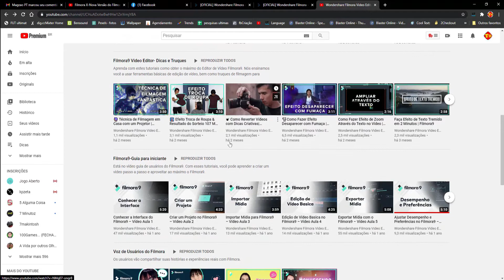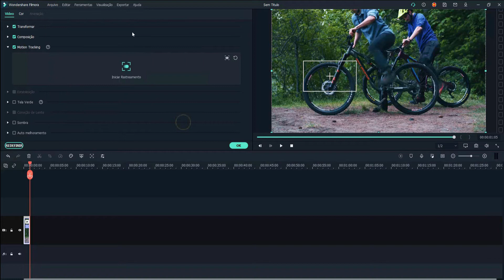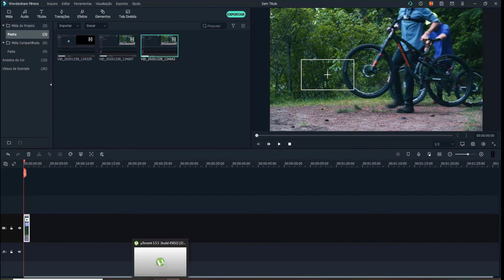O FILMORA X VALE A PENA?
O Filmora é um editor de vídeo com várias ferramentas e nesse vídeo eu estarei falando o motivo de ter comprado o Filmora X.
Este vídeo tem apenas a intensão de mostrar resumidamente a minha opinião sobre o Filmora X,mas você pode encontrar muito mais coisas e tutorias nos sites oficiais.
No meu canal sempre insentivo a buscar os programas originais e sei que quando faço vídeo deste tipo pode desagradar algumas pessoas que no momento não tem condições,mas se você tiver cartão pode comprar o programa deles parcelado ou então usar o Filmora com a marca d'água deles escrita no vídeo, mas sério,vale a pena ter , principalmente comparado aos outros programas esse é o mais em conta.
Uma coisa importante neste vídeo que talvez não tenha dado tanto crédito ao falar é em relação da configuração para usar , verifique se seu computador tem as configurações necessárias, você vai encontrar as configurações necessárias no site deles que tá no link aí.
Desejo sucesso pra vcs,fiz o vídeo por conta própria e espero que tenha ajudado.
Thiago Depolo.

Mas para frente gostando da ferramenta do site decide trocar o x pelo filmora o atendimento deles é excelente!

►Ajude o canal com 1 real.